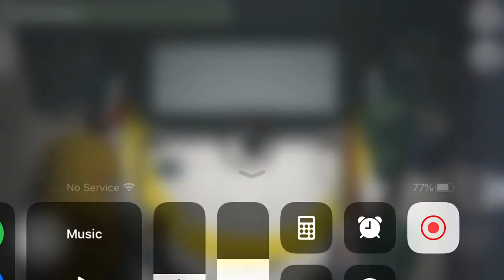All Tasks In Among Us (Mira HQ)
Hi today I show u all tasks in (Mira HQ)
Among Us